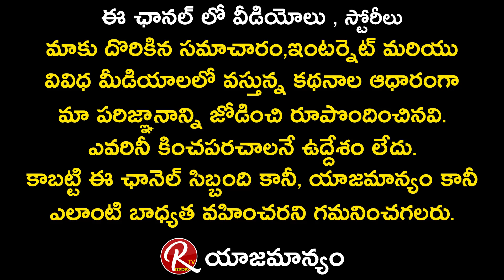YouTuber Babloo about Shanmukh Jaswanth recent incident || Tarak Interviews || RTV